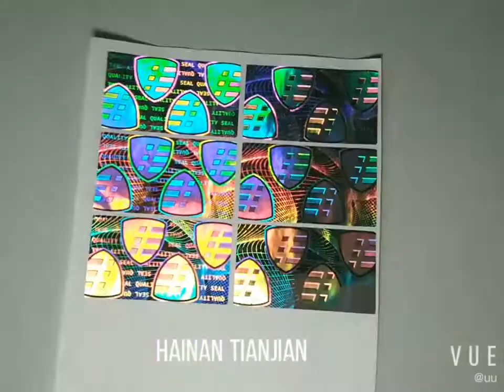Factory Wholesale 3D Waterproof Laser Holographic Security Label Custom Hologram Sticker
Hainan Tianjian Anti-forgery Science&Technology Co.,Ltd was established in 2006, located in Hainan national high-tech industrial Zone. Focusing on anti-counterfeiting industry more than 14 years. We have independent research institute, professional technical team and standardized production management system to provide one-stop anti-counterfeiting solution.
Until now we have obtained ISO9001,ISO45001,ISO14001 certificate and more than 200 patents.
Our innovative product structural 3D code security label has obtained national standards in 2019, and the national standard number is GB / T 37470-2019. The Chairman of the China Anti-Counterfeiting Industry Association delivered a speech at the national standard conference : the structural 3D code standard leads the transformation and upgrading of anti-counterfeiting products.
In the future, we look forward to helping more customers in anti-counterfeiting products and software service in the global market.